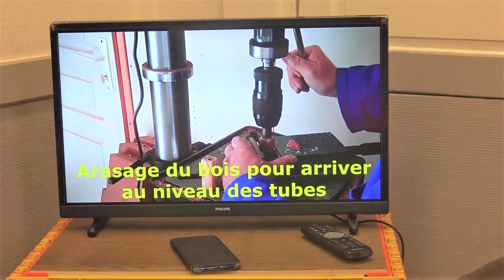DIAPORAMA - ARTisanat & Passion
Passion de l'ARTisanat à Hermé, samedi 26 novembre 2022.